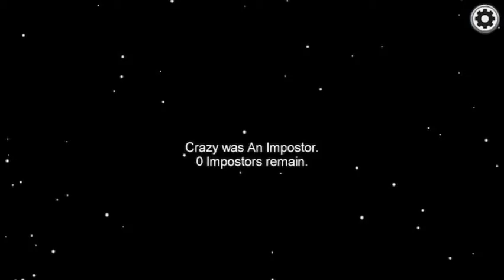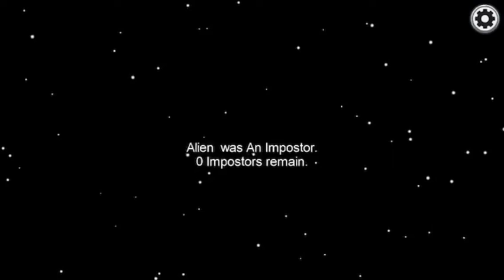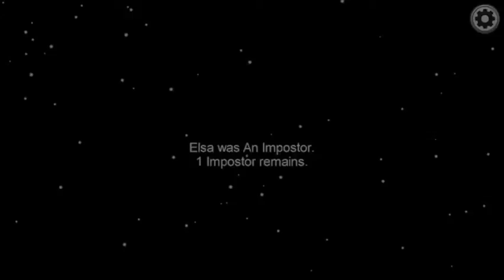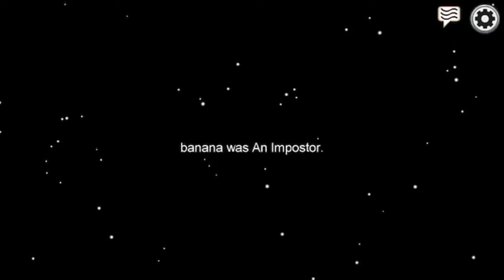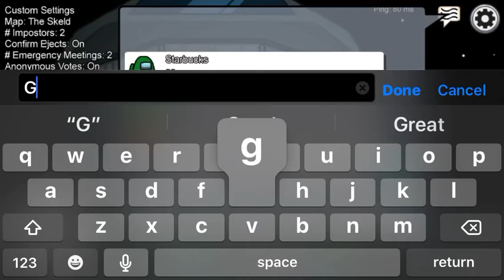First time making a video not a crook nails my favorite video